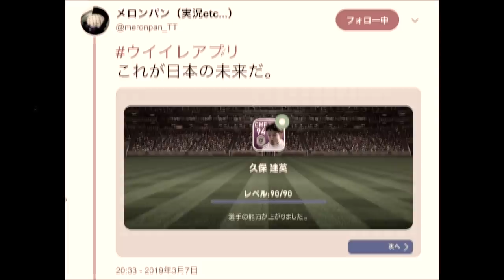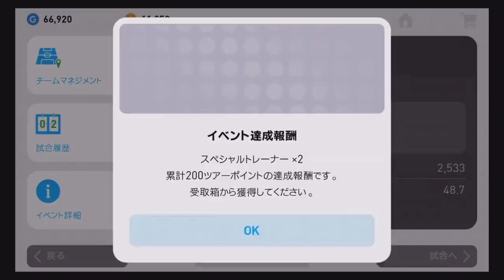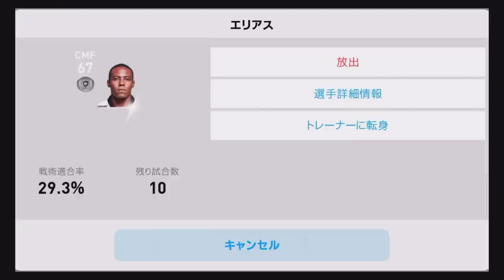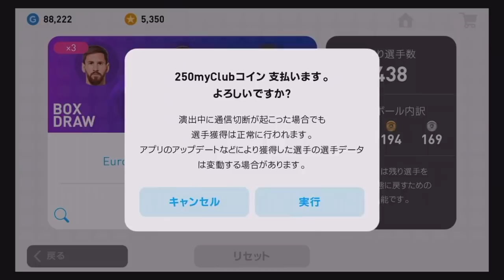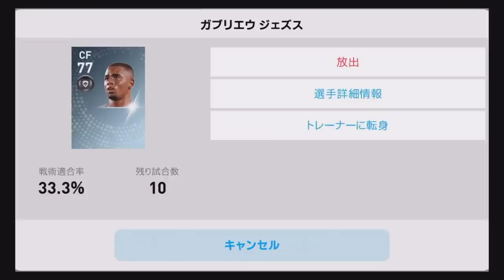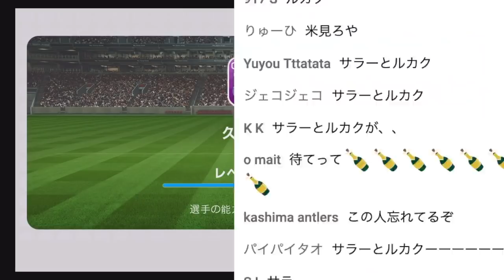【5日目】‹ウイイレアプリ2019›選手育成のお詫びが1万GPとかふざけてるだろ・・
☆☆☆☆メッスメンバー(敬称略)☆☆☆☆